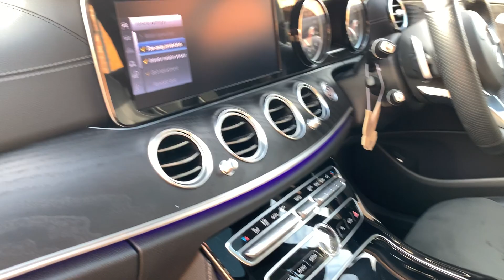19 March 2020